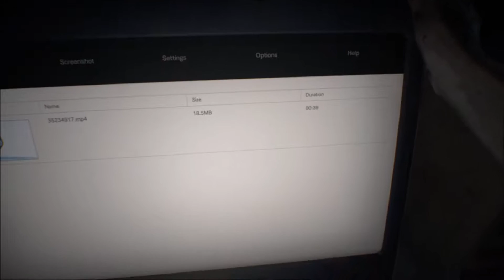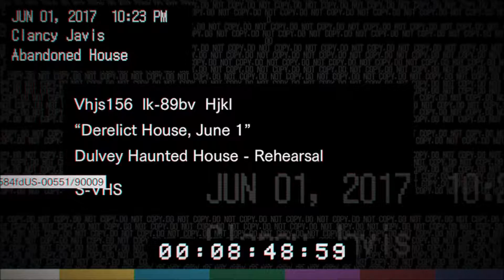Resident Evil 7 Gameplay 1 / ENTER THE HOUSE